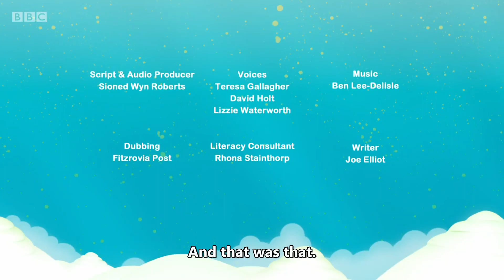S02E26 The Cat Sat on the Mat